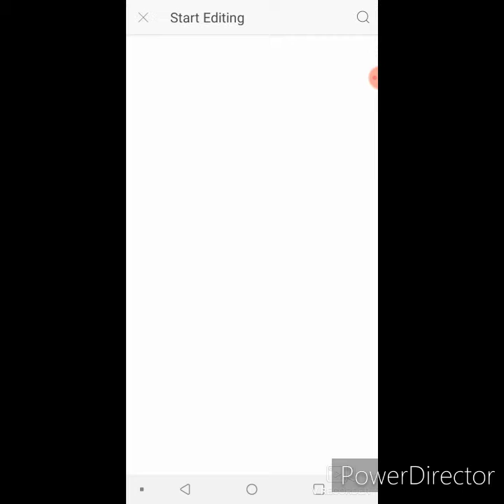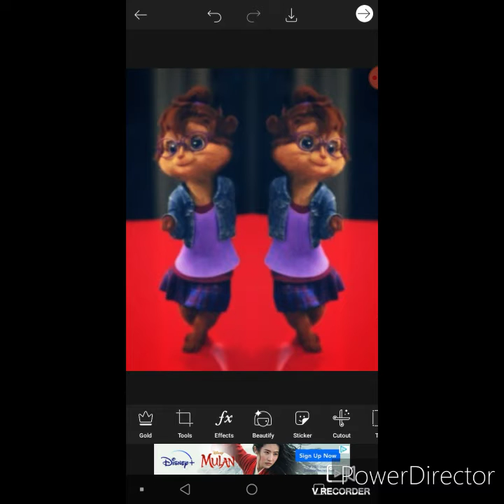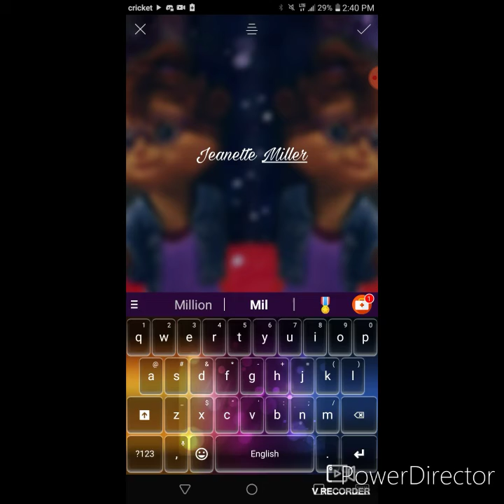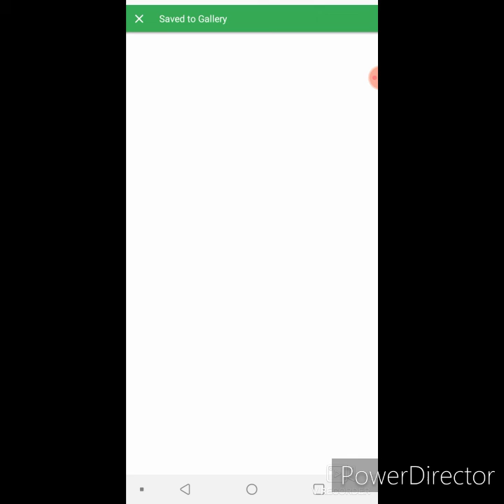How I make my edits (on Instagram)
This is basically how I edit the chipettes (or chipmunks) on PicsArt and if you wanna try then I hope I helped out a little